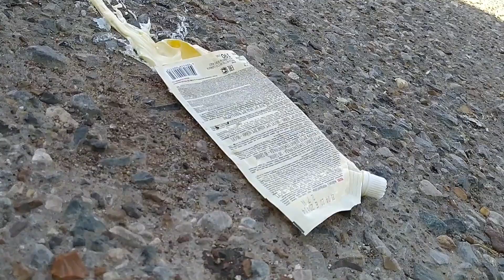Experiment Crush vs crayfish and vegetables. Crushing Crunchy & Soft Things by Car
Experiment Crush vs crayfish and vegetables